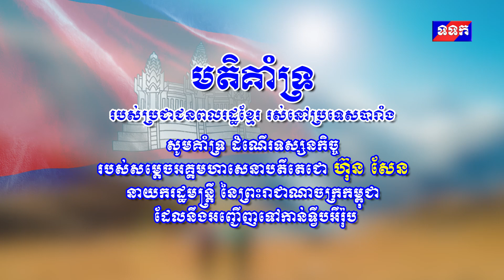មតិគាំទ្រ របស់ប្រជាពលរដ្ឋខ្មែររស់នៅប្រទេសបារាំង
មតិគាំទ្រ របស់ប្រជាពលរដ្ឋខ្មែររស់នៅប្រទេសបារាំង សូមគាំទ្រដំណេីរទស្សនកិច្ចរបស់ សម្តេចអគ្គមហាសេនាបតីតេជោ ហ៊ុន សែន នាយករដ្ឋមន្ត្រី នៃព្រះរាជាណាចក្រកម្ពុជា ដែលនឹងអញ្ជេីញទៅកាន់ទ្វីបអឺរ៉ុប